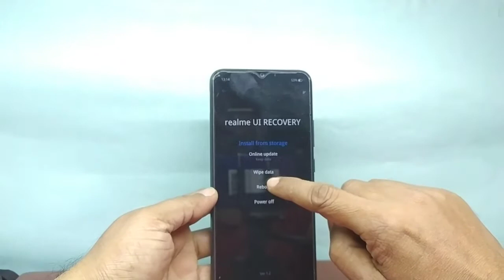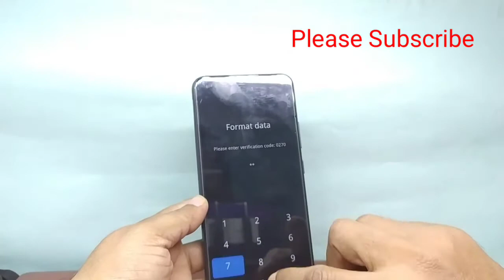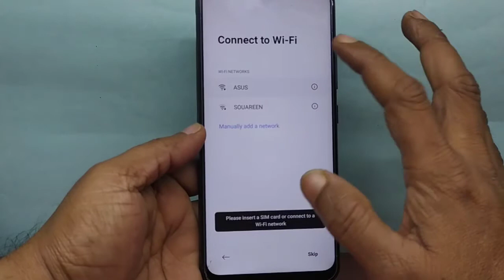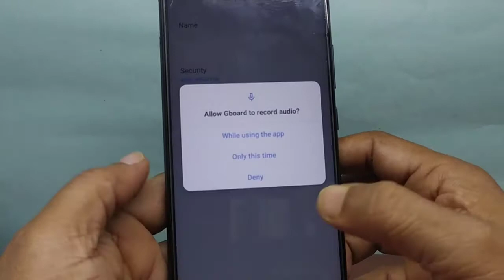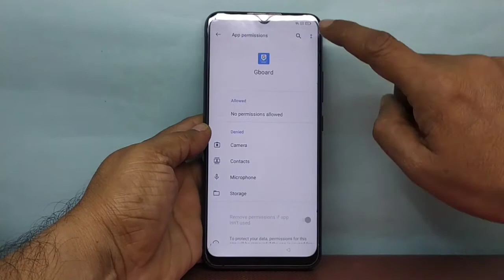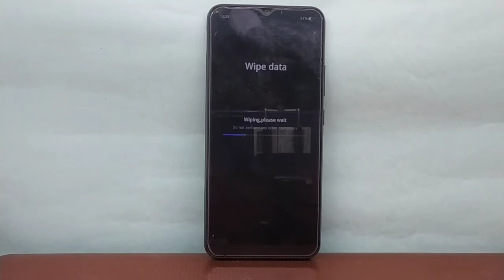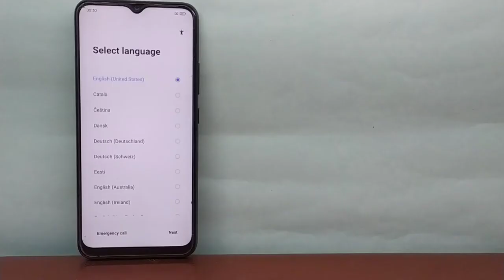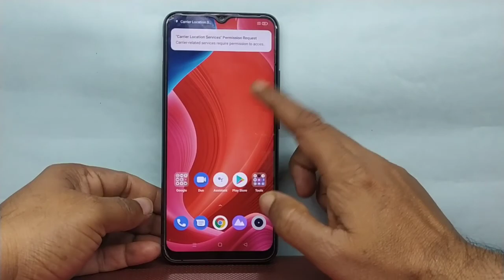Realme Narzo 30A Unlock || RMX 3171 Unlock || Paturn , Pin unlock || Gmail ID Bypass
Thanks In Advance
Some Importants Links:-